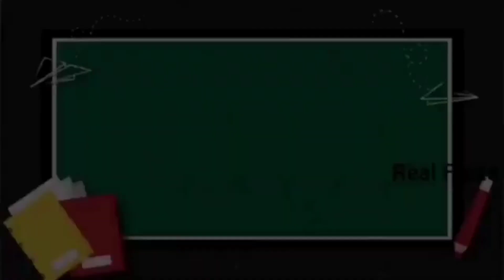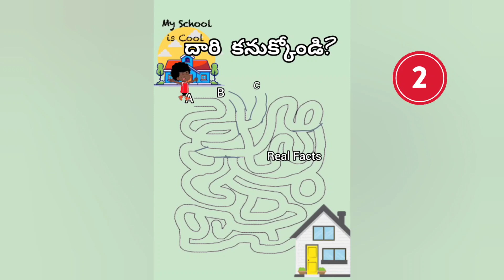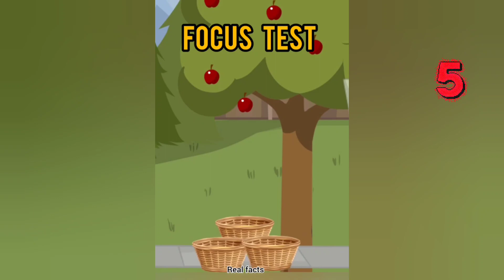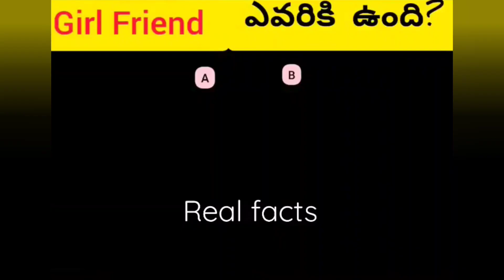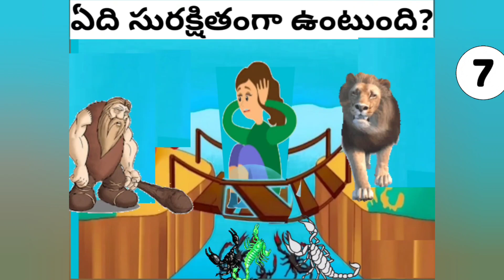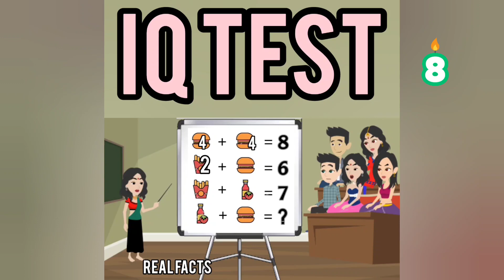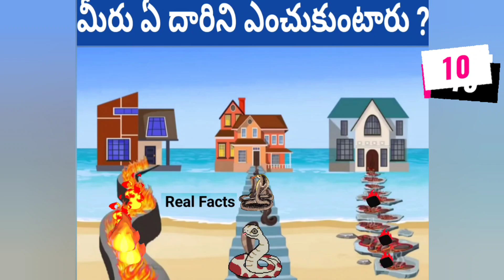మీరు ఏ దారిని ఎంచుకుంటారు🤔 riddles in telugu Ep-19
riddles and puzzles for iq test
images are used for education
 purpose only

riddles telugu
telugu puzzles
telugu brainteasers
test your brain
iq brain test
einstein's riddle
sssniperwolf riddles
7 second riddles youtube
పొడుపు కథలు in telugu
Riddles telugu
Detective telugu
Detective questions in telugu
Real Detective in telugu
Detective riddles in telugu
detective stories in telugu
Real detective
Real detective full episodes

10 riddles in telugu
tricky riddles with answers in telugu
telugu riddles with answers
telugu riddles and answers
hard telugu riddles with answers
answer telugu riddles in telugu
logical riddles in telugu with answers
easy riddles in telugu with answers
brain riddles in telugu with answers
tenali rama riddles with answers in telugu
telugu puzzles books
best riddles with answers in telugu
book riddles telugu
brain teasers or riddles
riddles for the letter b
brain teasers riddles with numbers
riddle what can you never eat for breakfast
what is the hardest riddles
telugu crossword puzzles
telugu crossword puzzles online
telugu crossword puzzles pdf
telugu crossword puzzles books
telugu crossword puzzles with answers
telugu cinema puzzles with answers
telugu crossword puzzles free
comedy riddles in telugu
telugu dirty riddles
detective mehul riddles in telugu
double meaning riddles in telugu
riddles for the letter d
easy telugu riddles
telugu riddles funny
telugu puzzles for whatsapp with answers
telugu funny puzzles with answers
telugu funny puzzles
funny telugu riddles with answers
telugu hard riddles
riddles in hinduism telugu pdf
very hard riddles in telugu
riddles in telugu with answers
telugu puzzles images
riddles in telugu with pictures
riddles in telugu pdf
riddles in telugu meaning
riddles in telugu videos
riddles in telugu images
riddles in telugu
riddles meaning in telugu
telugu riddles for 5 riddles in telugu 5 examples of riddles 5 good riddles 5 riddles in english with answers 5 easy riddles with answers 7 telugu movie cast 7 riddles that test your brain 8 riddles 8 + 8 riddle 9 riddles